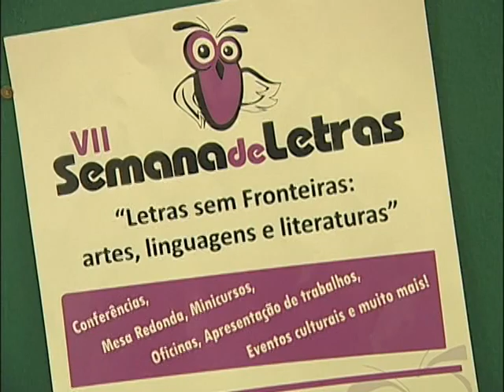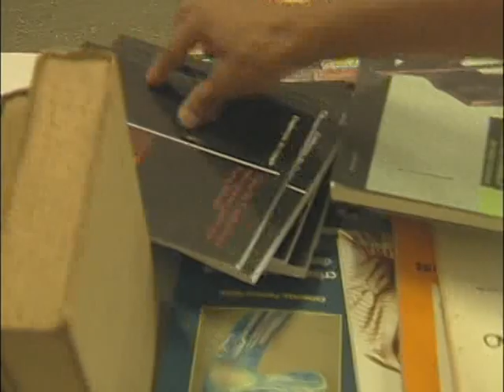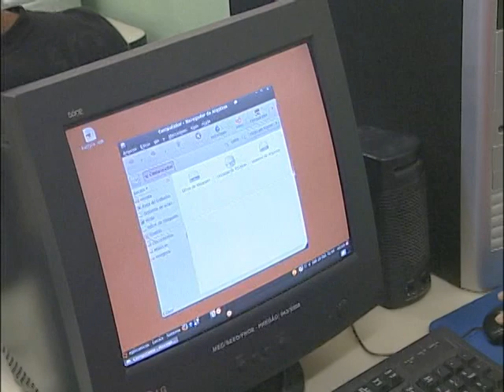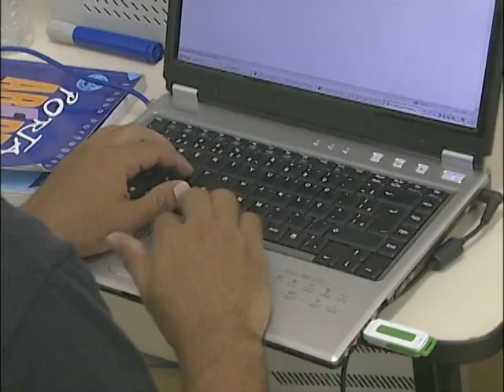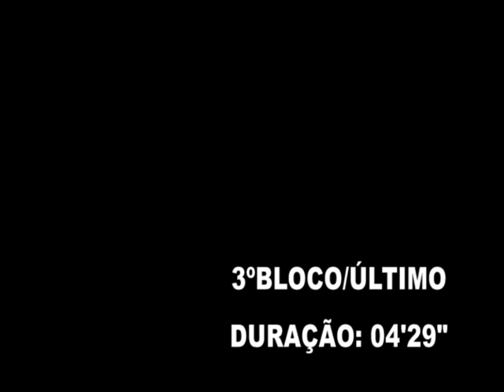Repórter Roraima - 20.10.2009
Telejornal da TV Universitária de Roraima (Canal 2), veiculado, de segunda a sexta-feira, desde fevereiro de 2009. Apresenta notícias, entrevistas em estúdio e reportagens especiais.

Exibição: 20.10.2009